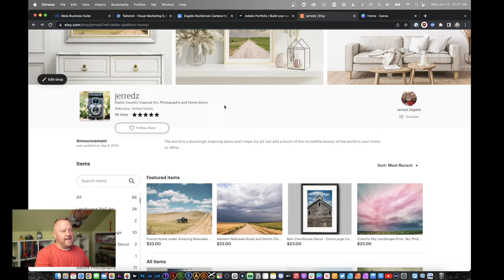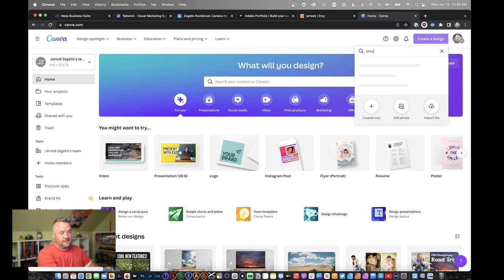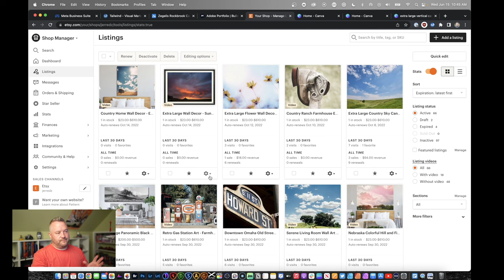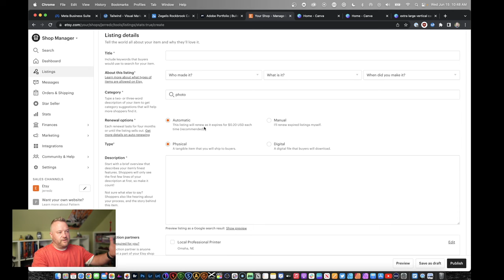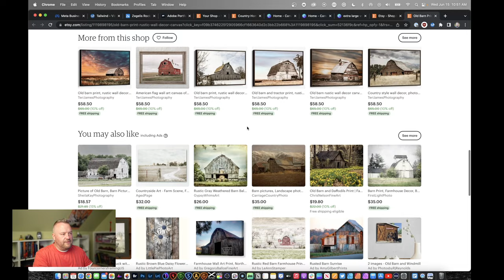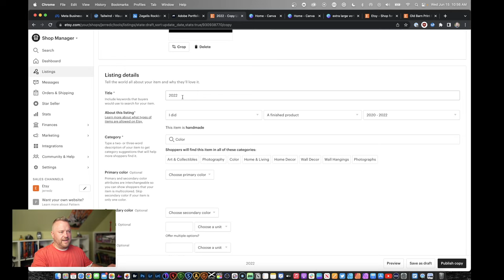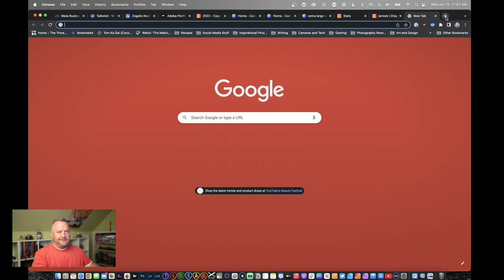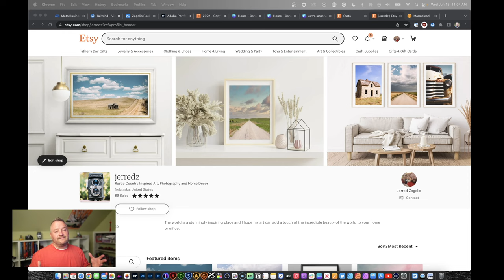Sell Photo Prints on Etsy in 2023 - A Getting Started Guide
Last year I made enough on selling photo prints on Etsy to buy a new lens - and if I can do it, YOU can too. This video is all about how I sell my prints on Etsy.

Here's my shop if you want to check it out

This video was produced by Jerred Z (That's me!). Becoming a photographer and photography teacher has been a transformative and positive aspect of my life, and I truly want more people to experience the world in the way I’ve learned to.

Every day is more beautiful, no matter where I am, because of photography.

Many of the photos you see me use are edited with Adobe Lightroom and Photoshop. I sometimes use my own custom presets, skies and textures in them, and I give some of my best away in my Newsletter!  To sign up and get the free stuff, go